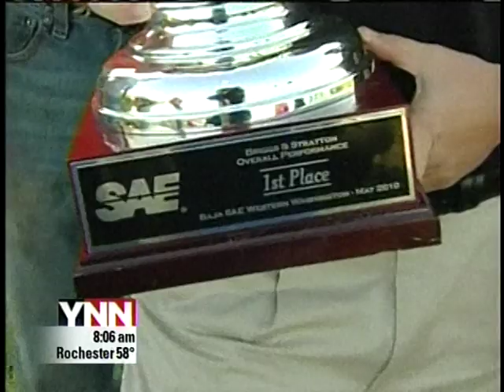RIT on TV News: Baja Preview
YNN previews the upcoming Baja SAE Rochester World Challenge, hosted by Rochester Institute of Technology June 11-13, following RIT's recent overall victory at Baja SAE Washington.